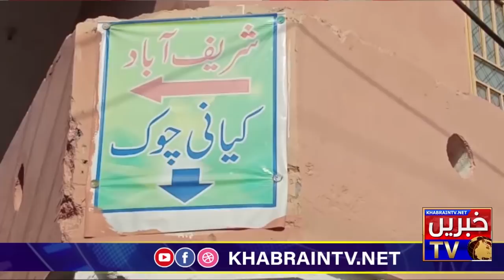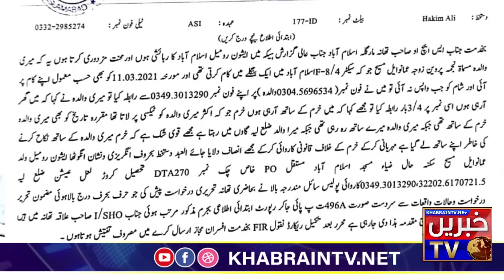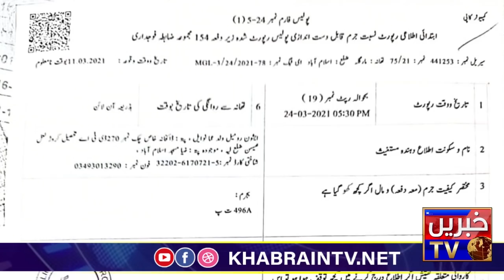Another Victim Female in Islamabad after Noor Mukadam | Noor Mukadam Case Update | KhabrianTV